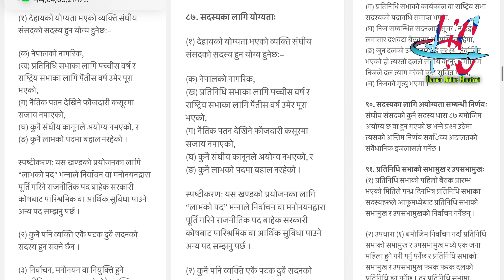संविधानमा ३ महिना नपुगि चुनाव लड्न नपाईने, रबिलाई पासपोर्टको मुद्दा लाग्यो, Rabi Yubaraj Swarnim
Program by Aashis saha Thakuri